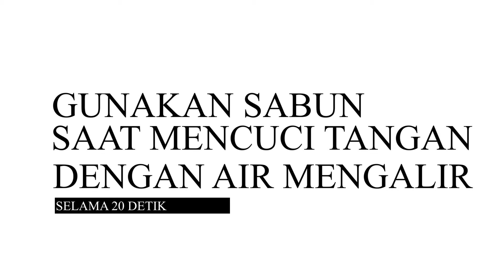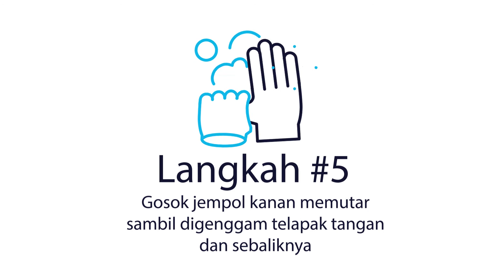Ayo cuci tangan!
Tahukah anda...

Sebanyak 80% wabah penyakit menular ternyata menyebar ke orang lain melalui sentuhan tangan.

Mencuci tangan dengan sabun secara benar dan teratur akan meminimalkan risiko infeksi dan mengurangi angka kematian.

Semua orang bisa mencegah risiko penyakit dan meningkatkan kualitas kesehatan melalui kebiasaan mencuci tangan.

Penggunaan air saja tidak cukup. Karena Anda membutuhkan sabun dengan kandungan antiseptik untuk membersihkan tangan dari berbagai mikroorganisme penyebab penyakit.

Ayo... Jadikan cuci tangan pakai sabun menjadi kebiasaan mulai dari sekarang!